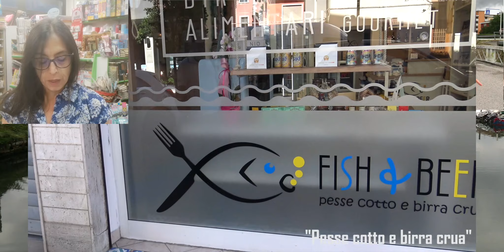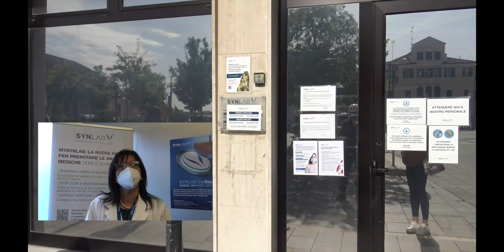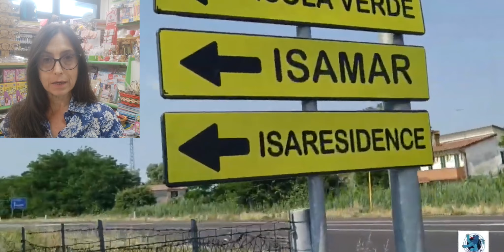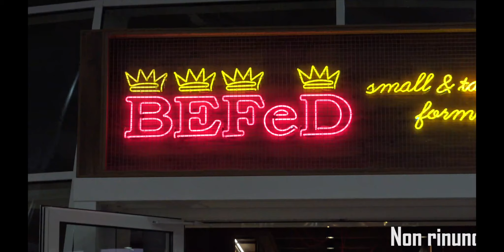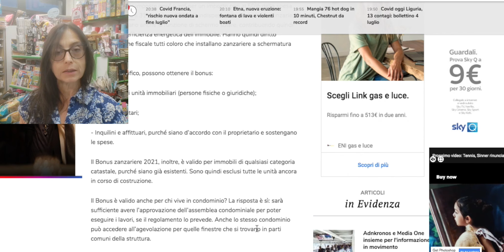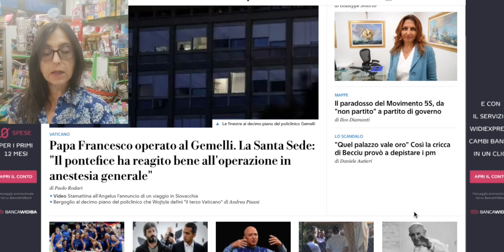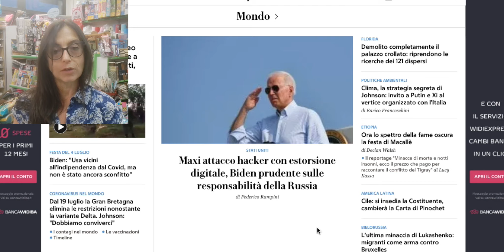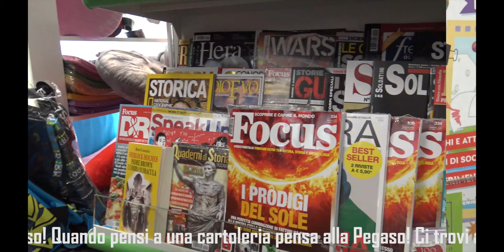LA RASSEGNA STAMPA DI CHIOGGIA AZZURRA, LUNEDÌ 5 LUGLIO 2021